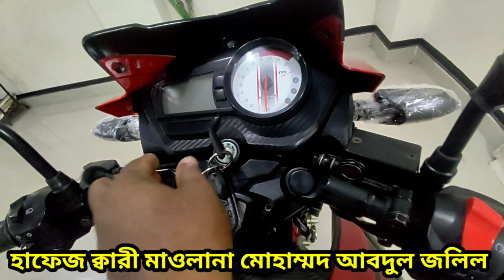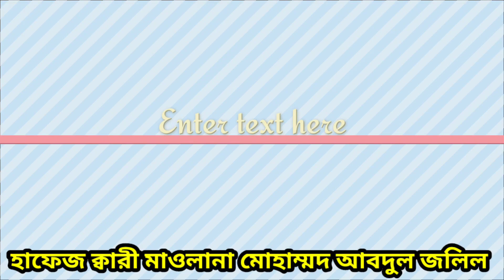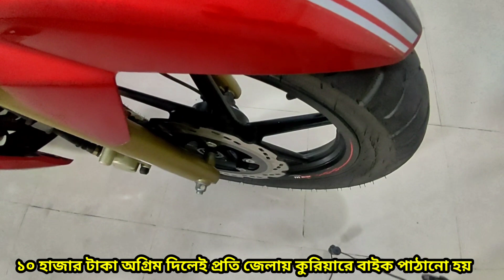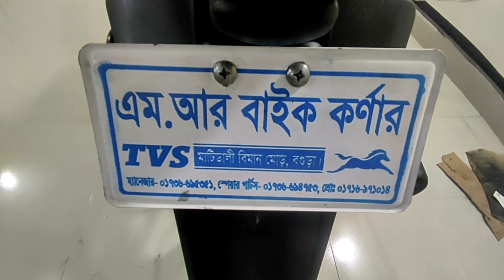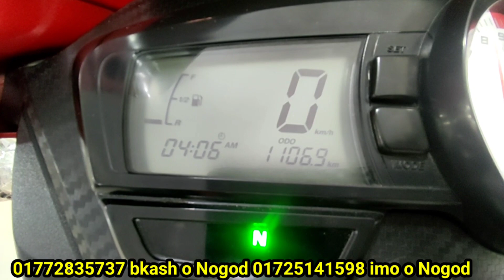কমদামে নিখুঁত ও ইঞ্জিন ইনটেক বাইক কিনুন TVS APACHE RTR 160 CC SECOND HAND BIKE PRICE IN BANGLADESH